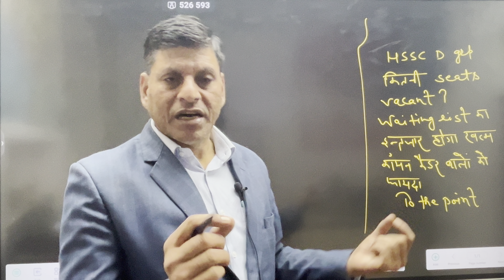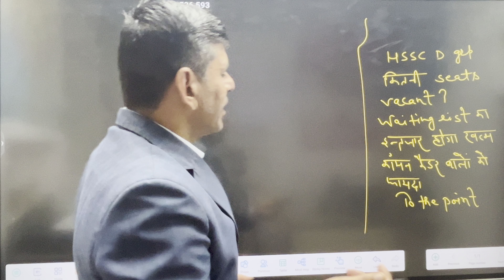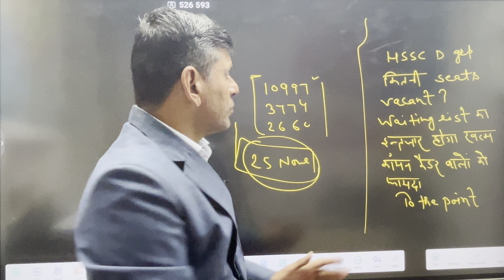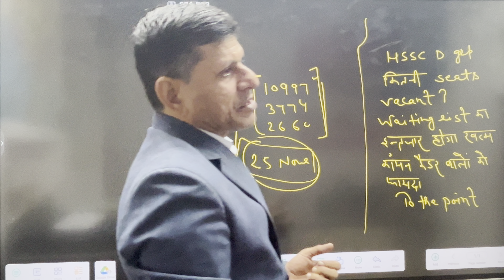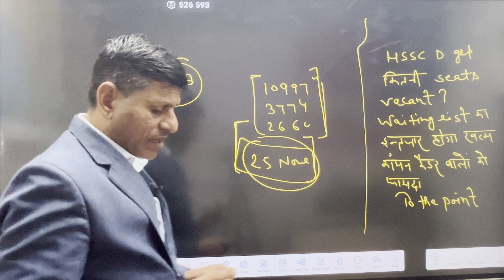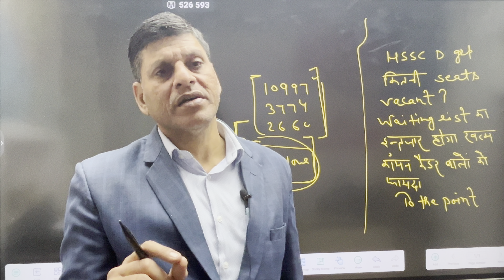HSSC D ग्रुप कितनी सीट्स VACANT ? WAITING LIST का इन्तजार होगा खत्म कॉमन कैडर वालो को फायदा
math maha marathan     • Hr police , RPF , Dssb , Ssc Gd & Oth...

Ssc gd      • SSC GD 2024 | Negative Marking ?? Cut...

Hssc d group portel open     • HSSC D GROUP 2024 Portel Open | D gro...

hssc cet high court breaking news 2024,
cet high court decision,
cet revised result 2023,
hssc cet today news,
cet qualified latest news,
cet latest news today,
cet update today 2023,
cet qualify today news,
cet qualify court case update,
hssc cet court case,
cet today court case,
nra cet latest news,
cet court case update,
hssc cet 5 nov 1st shift,
cet court case new update

? upload